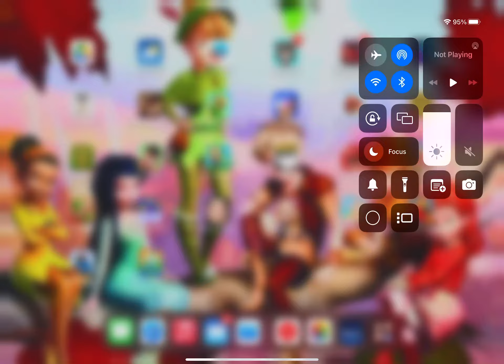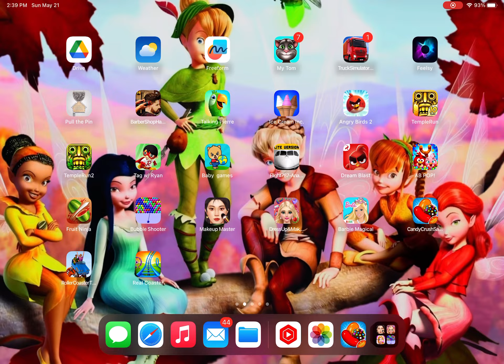Candy Crush saga games 2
Hello my name is Javaria and yesterday I played candy crush saga games 2 and I had fun and I got all the candy and strong candy and I win and I’m at level 8 and I’m very good at this game and everything okay

Thanks for watching please like and share and make sure to subscribe my channel press the bell button and press all button oh and I will play candy crush saga games 3 coming tomorrow stay soon bye everyone…?”

Views

More likes

More views

Bye guys